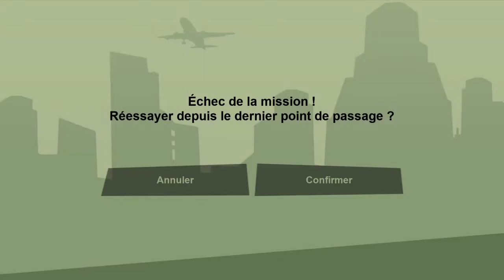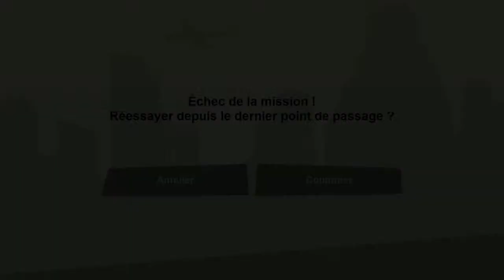LET’S PLAY #4 GTA SAN ADREAS REMAKE